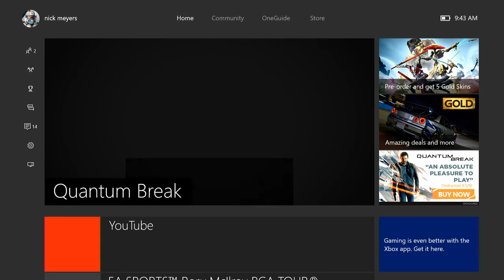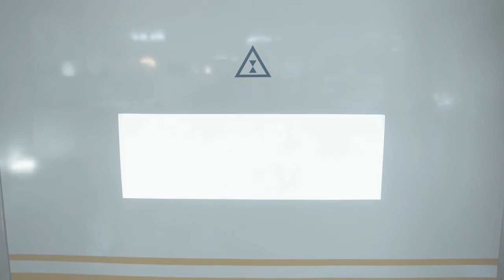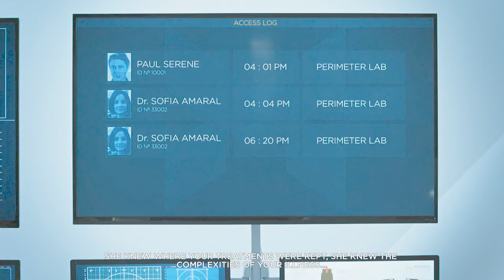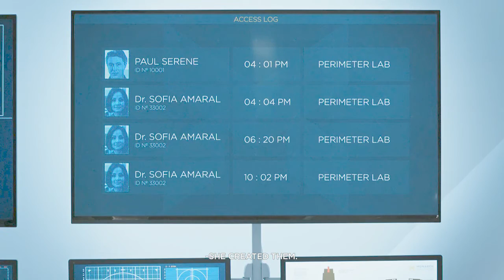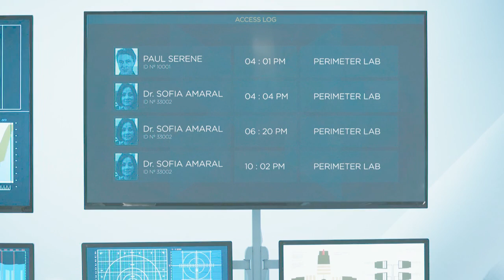Let's Play Quantum Break - Episode 11 - Amaral or Hatch - Live Show "Deception"